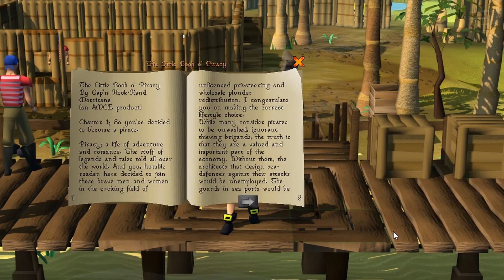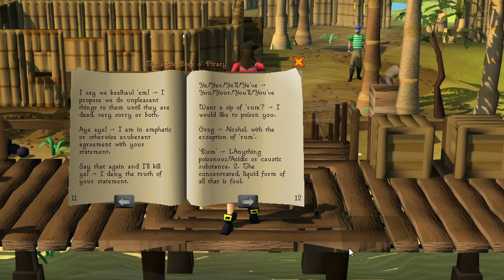OSRS Lore Library #005: Little Book o' Piracy (How to be a Pirate in OSRS)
Old School Runescape has a lot of lore, in this series we'll be diving into some of the forgotten bits left behind in books and notes.

Episode 005 covers The Little Book o' Piracy from Cabin Fever. The book delves into what it takes to make a good pirate.

If you would like to suggest a book for a future video, please leave it in the comments below.